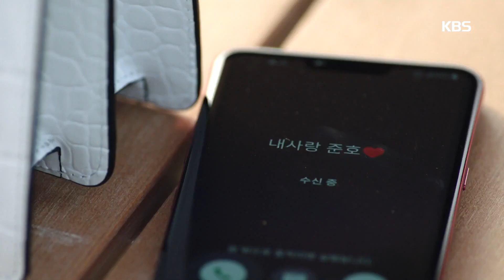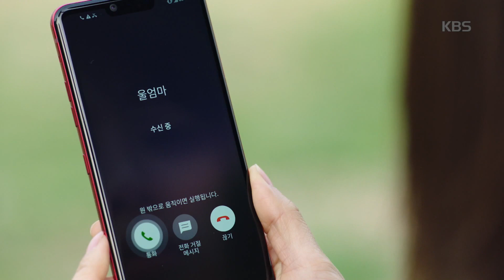실망스러운 결과에 눈물 흘리는 이영은 ＂미안해 엄마＂ [여름아 부탁해(Please Summer)] 20190507